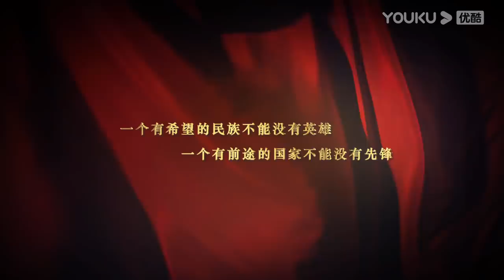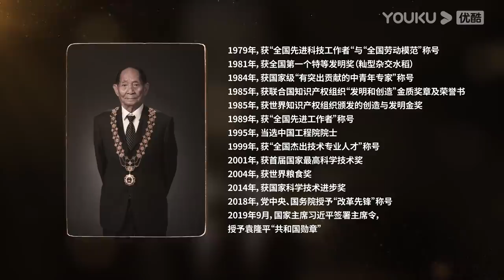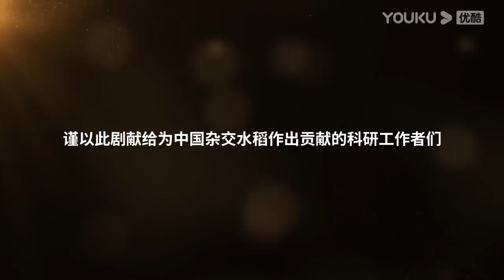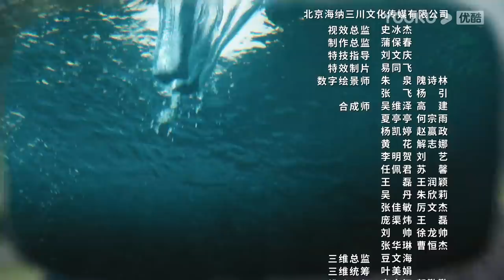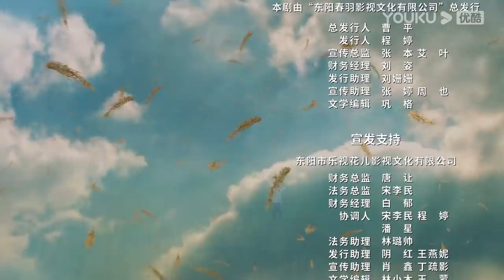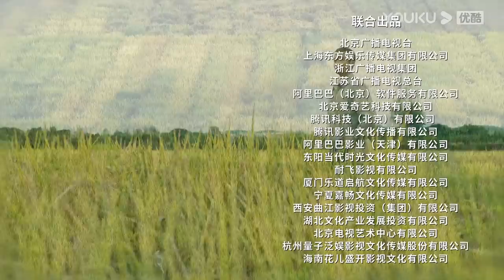【FULL】功勋 EP48 | 袁隆平的梦 | 王雷/雷佳音/郭涛/黄晓明/蒋欣/佟大为/周迅/黄志忠/倪妮/陈好/王洛勇/孙茜/李光洁/孙俪/王自健/张颂文/于荣光/董洁 | 优酷华语剧场